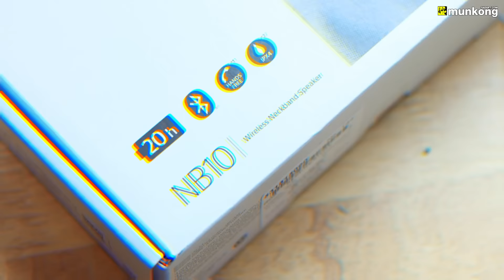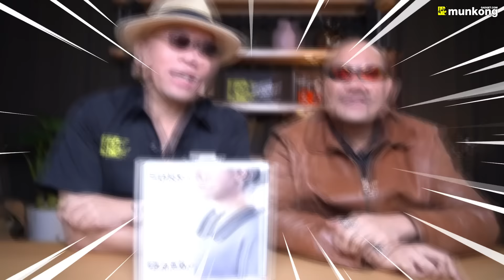รีวิว ลำโพงตัวทีเด็ด สาย WFH ต้องจัด Sony SRS-NB10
ลำโพง Sony SRS-NB10

ห่างหายจากหน้าที่รีวิวไปจนหลายท่านทักว่า แขวนนวมลาสังเวียนไปแล้วหรือเปล่าสำหรับคู่หู คู่ฮาแห่งวงการแก็ดเจ็ท เฮียมั่นกับพี่เบียส และแน่นอนว่าทั้งคู่ได้ "รีเทิร์น" กลับมารีวิวให้แฟน ๆ หายคิดถึงกันแล้วจ้า ๆๆ

กลับมาครั้งนี้ก็แน่นอนอีกครับว่าต้องพกของเด็ดมารีวิวด้วย ถ้าไม่เด็ดจริงบอกเลยครับว่า ไม่ผ่านมือเฮียมั่นกับพี่เบียสแน่นอน กับลำโพงตัวใหม่ล่าสุดจากแบรนด์มหาชน Sony ในรุ่น SRS-NB10 ครับผม

Sony ในรุ่น SRS-NB10 เป็นลำโพงลักษณะสวมคล้องคอ ที่มีน้ำหนักที่เบามาก ๆ อาจจะเรียกได้ว่าแทบไม่รู้สึกถึงน้ำหนักที่กดทับลงบนคอหรือช่วงไหล่เราเลยครับ นั่นจึงทำให้รู้สึกสบายและสวมใส่ได้นาน

ตัวลำโพงจะเชื่อมต่อผ่านบลูทูธ 5.1 รองรับ Codec SBC, AAC ใช้งานได้นานสุงสุดถึง 20 ชม. มีระบบชาร์จเร็วมาให้ด้วยครับ โดยชาร์จเพียง 10 นาที สามารถใช้งานได้ถึง 1 ชม. กันเลยทีเดียว และยังมาพร้อมกับระบบกันน้ำ IPX4 จึงสามารถใช้งานออกกำลังกายหรือโดนน้ำได้เล็กน้อยด้วยครับ

อีกหนึ่งสิ่งที่ถือว่าเป็นทีเด็ดของตัวนี้เลยก็คือ ไมโครโฟนนั่นเอง โดยทาง Sony จะใช้ไมโครโฟนชนิด Beamforming จำนวน 2 ตัว ที่มีเทคโนโลยี Precise Voice Pickup Technology ทำการรับเสียงพูดของผู้ใช้งาน และตัดเสียงรบกวนรอบ ๆ ตัวออก ทำให้สามารถสื่อสารกันผู้อื่นได้อย่างคมชัดจ้า

ภายนอกกับสเปคก็น่าจะถูกใจกันพอสมควร แต่ราคายิ่งถ้าได้รู้บอกเลยครับว่า ต้องโดนสักตัวแล้วล่ะจ้า โดยเจ้า Sony SRS-NB10 มีราคาเพียง 4,990.- เท่านั้นครับผม ประกันศูนย์ไทย 1 ปีด้วยจ้า ๆๆ